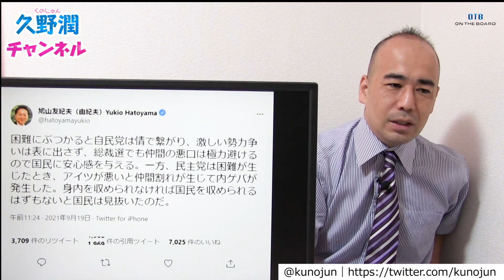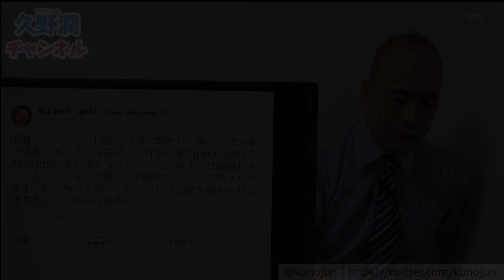自民党総裁選に便乗する前に、政権担当能力ある、現実的な政策論争の出来る野党になって下さい。｜@kunojun｜久野潤チャンネル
【動画の内容】
自民党総裁選に便乗する前に、政権担当能力ある、現実的な政策論争の出来る野党になって下さい。
■久野潤（くのじゅん）　歴史学者／大阪観光大学講師

昭和55年大阪府生まれ。慶應義塾大学総合政策学部卒業、京都大学大学院法学研究科国際公共政策専攻修了。専門分野は近現代日本の政治外交とその背景思想で、大阪国際大学・皇學館大學・名城大学の非常勤講師を経て、現在は大阪観光大学国際交流学部専任講師。学術研究以外にこれまで500社以上の神社と350名以上の戦争経験者を直接取材・調査し、著書や雑誌記事を執筆。